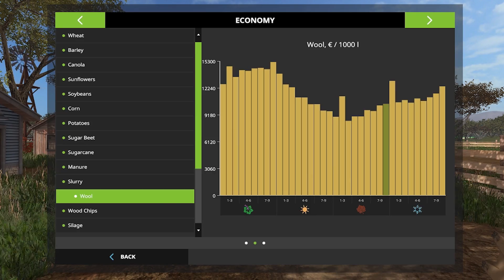Farming Simulator 17 Timelapse #20 | Southern Cross station ( Australia }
Southern Cross station ( Australia }